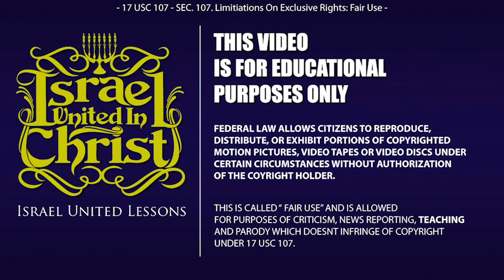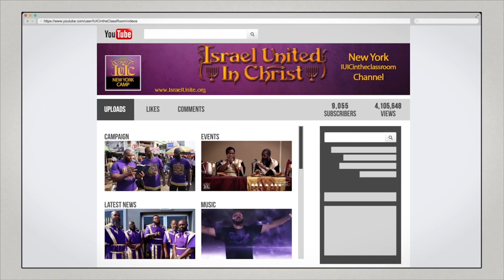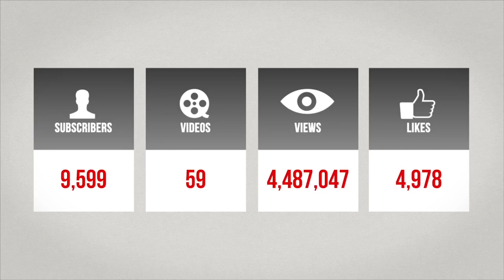The Israelites: Purpose & Terror Behind Religion | Part 1